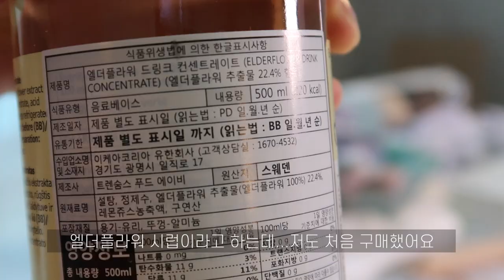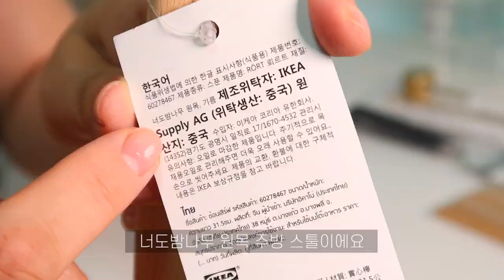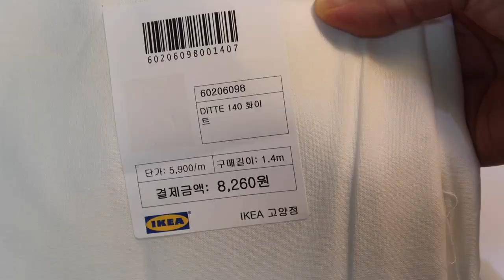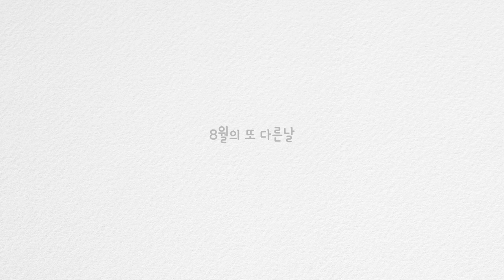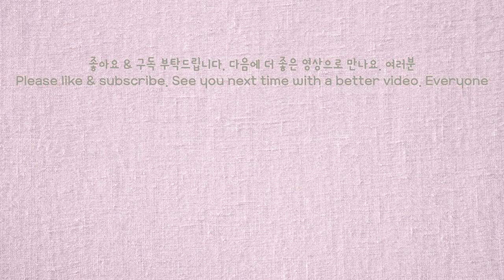SUB)이케아 가성비주방템&생활템 17종 추천 | 빈티지그릇 언박싱 하울 | 살림브이로그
*Set it up in your language in the video setup  :)

[살림브이로그] 8월 동안 조금씩 구매한 살림살이 하울 영상입니다
이케아가 가까이 있어서 자주 가는 편인데요, 특히 최근에는 이케아 주방용품이 가성비 좋게 잘 나와서 몇가지 구매했구요...우일요 복그릇(밥국공기)과 빈티지그릇 빈티지커피잔, 세라믹칼 등등 여러 살림살이를 조금씩 구매했는데요, 함께 보아요 여러분~(저한테는 언제나 가장 행복한것이 살림살이 쇼핑 일상이에요)

*구매한 제품의 가격등을 참고로 기재해요
[8월 첫번째 이케아하울]
핸드메이드 원목 버섯 오브제 29,900원
비닐 지퍼백 3,500원
커피계량스푼&커피봉투클립 4,900원
대나무젓가락 1,900원
찻잎계량스푼&꿀드립 3,900원
자석클립 스테인레스 5,000원
투명유리병마개 3,900원
치즈그라인더 6,900원
너도밤나무 원목스푼 2,000원
패브릭 화이트 레이스 1,350원
패브릭 화이트 면 8,260원
크림저그 5,900원
유리비이커(계량)컵 3,900원
꽃무늬 접시와 볼 각각 3,900원

[8월 두번째 하울]
스타벅스 20주년 투명유리컵 2개 각각 16,000원
우일요 복그릇 밥공기2개 국그릇2개 119,000원
쿠진아트 세라믹칼 세트 34,170원(가격은 구매당시와 다를 수 있습니다)

[8월 세번째 하울]
빈티지 접시와 빈티지찻잔세트(뽀빠이) 116,000원

[8월 네번째 이케아하울]
쿠션커버 4,900원
과도 9,900원
장식용 찻잔세트 9,900원